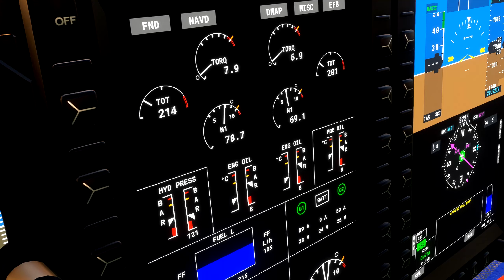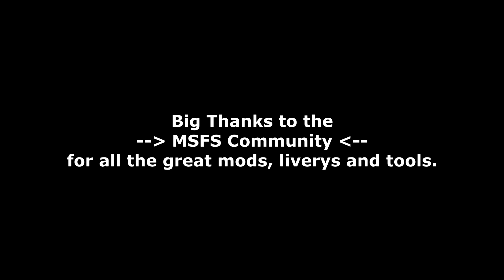Medicopter 117 Airbus H135 Intro / Fan-Video \ Microsoft Flight Simulator 2020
Meine "Fan-" Intro-Version, zu der 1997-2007 gelaufenen TV-Serie, Medicopter 117 in einer Airbus H135 Version. [...] unter Mehr Ansehen.

Es war eine Serie, welche ich als heranwachsender viel gesehen habe. Und mit den entsprechenden Mods, welche es mittlerweile für den MSFS 2020 gibt, konnte ich endlich ein kleines Fan-Videoprojekt erstellen. Natürlich muss ich erwähnen, das der original Helikopter in der Serie eine MBB/Kawasaki BK 117 war und kein Eurocopter 135. Aber wer darüber hinweg sehen kann, der bekommt zumindest etwas Unterhaltung. Nachdem die Musik-Lizenzrechte geklärt waren, ging es nun also online. Viel Spaß!

Die Links zu allen verwendeten Mods liste ich euch hier drunter auf (und stehen im Abspann auch noch einmal namentlich):